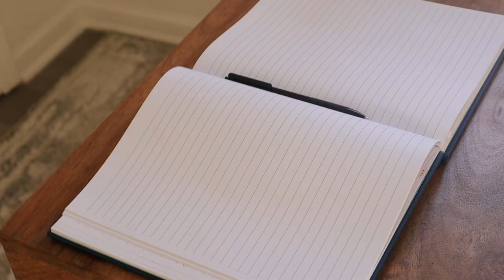The greatest story of my life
This channel is about my lifestyle, events, and topics that interest me. I encourage everyone to live their lives in the way that is most truthful to them, by approaching themselves.
This video is about journaling, I hope you like it.

Music is from pixabay: Relaxed vlog.